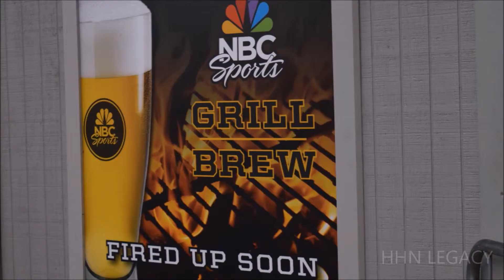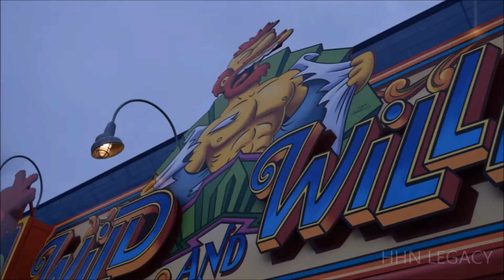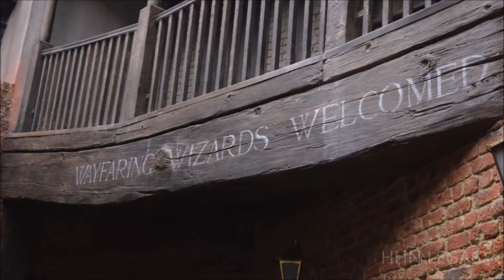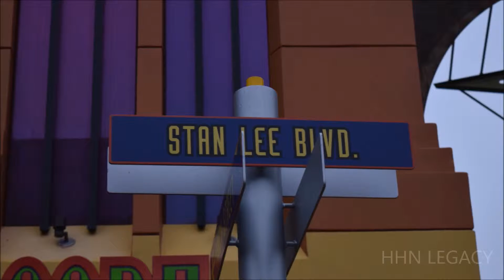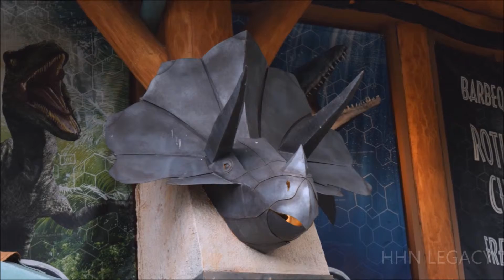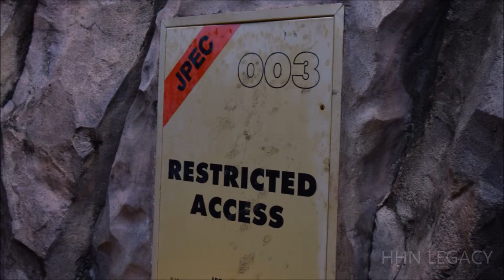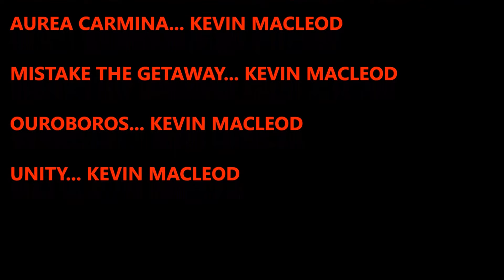PHOTOPALOOZA: WHERE IS THE SUN EDITION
VIDEO OWNED BY UNIVERSAL ORLANDO
UNIVERSALORLANDO.COM